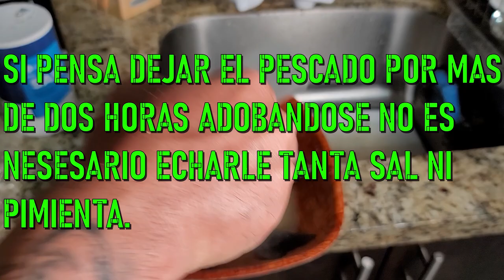LOS RONCOS (GRUNTS) SERAN BUENOS DE COMER? COMO COCINO LOS RONCOS!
NO OLVIDEN CHEQUIAR MI WEBSITE PARA INFORMACION SOBRE LA GUIAS DE PESCA Y PARA PRODUCTOS QUE SON 100% COMFIABLES Y LOS JIGS QUE USO

EN ESTE CANAL VAMOS HABLAR TODO SOBRE PESCA, PESCA EN EL MAR PESCA EN AGUA DULCE PESCA DESDE UN KAYAK, BOTE Y TAMBIEN DESDE LAS ORRILLAS COMO LOS PUENTES..